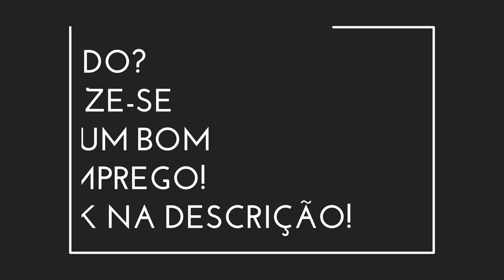A TRETA DA LINGUICETA COM DIOGO DEFANTE - NEGO DI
Neste corte longo Nego Di fala sobre a treta da linguiceta com o também humorista Diogo Defante.
Para resumir: Diogo já trabalhava em seu canal o bordão da linguiceta, resolveu transcender a brincadeira e criar uma espécie de Bolacha x Biscoito 2.0. A idéia era simples, escolher um churrasqueiro gaúcho tradicional para fazer uma brincadeira pois, o que conhecemos fora do Rio Grande do Sul como linguiça, eles conhecem como salsichão. Diogo fez um react em seu canal de um vídeo do churrasqueiro Xiru Abagualado e, no momento que Xiru chama linguiça de salsichão Diogo interrompe o react "indignado" falando que o certo é linguiça e que Xiru não é churrasqueiro de verdade. Diogo esperava que Xiru levasse na brincadeira e respondesse o chamando para o desafio de fazer um churrasco melhor, mas Xiru é gaúcho tradicional, não gostou da brincadeira, foi instaurada uma treta, Nego Di se meteu e a parte do Nego Di você conhece assistindo este corte...

Este vídeo é um corte do FLOW PODCAST 318, cujo convidado foi Nego Di. Nego Di é um comediante stand up e humorista gaucho, fazia um sucesso mais regional até ser convidado para entrar no Big Brother Brasil. Do BBB, até a saída de Karol Conká com 99.17%, Di era o recordista de rejeição com 98.76%. Ainda é o recordista entre os participantes homens.

Tá desempregado? Chegou a sua vez!
Sabia que Auxiliar Administrativo é a profissão que mais contrata no Brasil? Basta olhar o SINE e o CATHO! Por isso trago uma oportunidade para você de enriquecer seu currículo e estar mais apto a conquistar uma boa colocação no mercado de trabalho. Se você chegou até aqui e leu tudo que escrevi, essa oportunidade é para você! clique no link abaixo e aproveite esta chance: